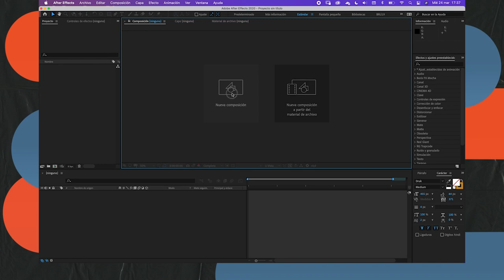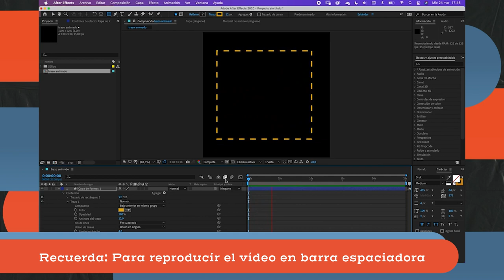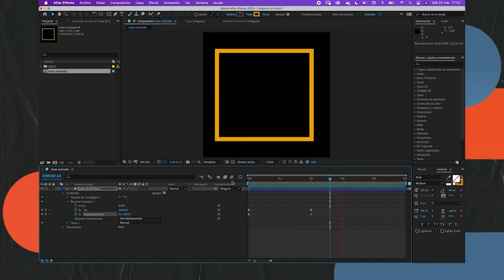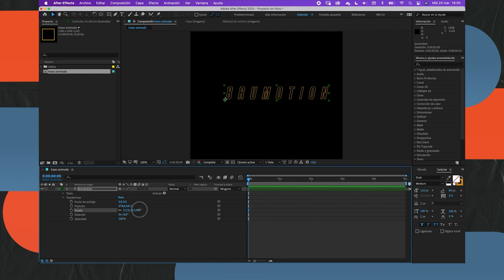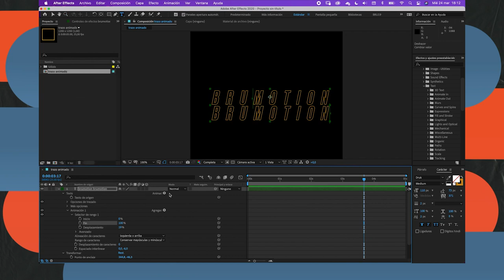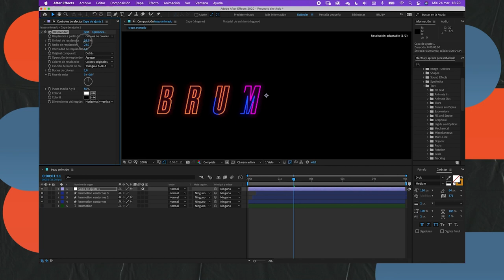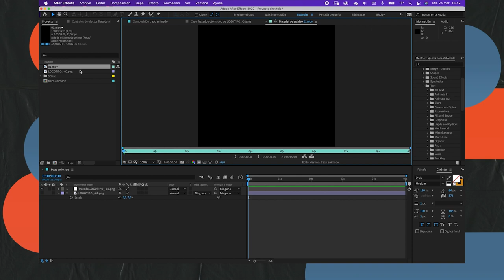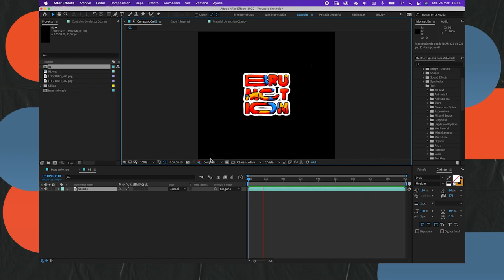Curso de Motion graphics LECCIÓN 02 | Introducción a After Effects 2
Te enseño para que sirven los trazos y formas ¡y hacemos nuestra primera animación de un logotipo!